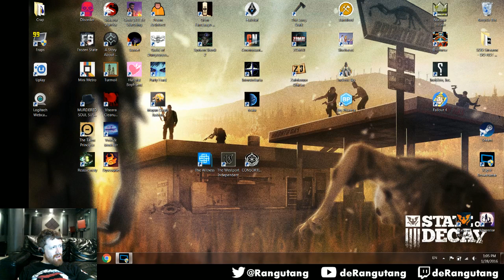First Hour of Consortium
Geoffrey crawls into a giant space jet and gets lost in a dark tube! Also, holograms argue with each other.